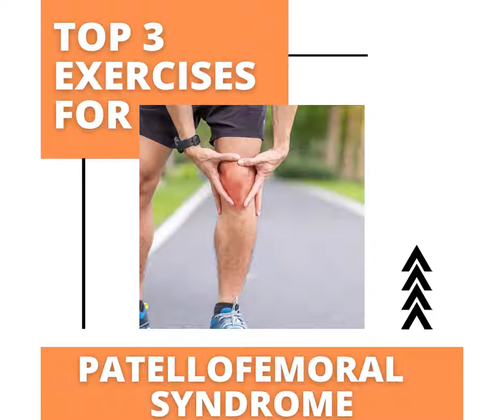TOP 3 EXERCISES Patellofemoral syndrome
Watch this video to learn about three exercises that you can begin doing that will benefit your Patellofemoral syndrome.